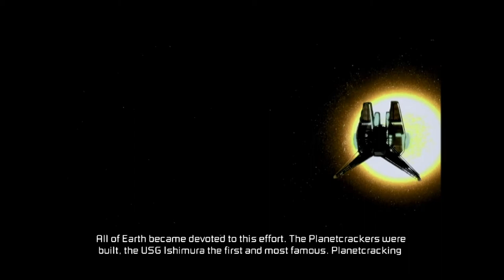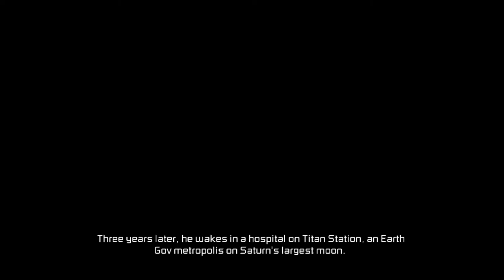Let's Play Dead Space 2! Part 1 - The Unbinding of Isaac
The First in my new series of Let's plays - Isaac Clarke is just not having a good day. Again.